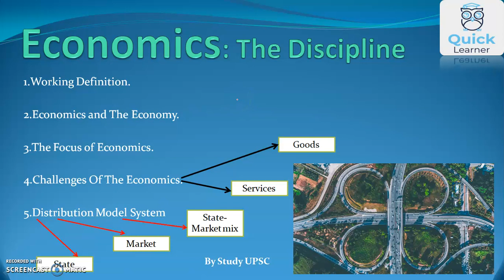Indian Economics chapter wise | lecture 1 | part 2 | UPSC 2020 By Study UPSC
Indian Economy for Civil Services, Universities, and other examinations(English)
Indian Economy: For UPSC Civil Services & Other State PSC Examinations(English)

Bhartiya Arthvyavastha (Hindi)
Bharatiya Arthvyavastha: Civil Seva Evam Rajya Civil Seva Pariksha Ke Liye Upyogi ( Hindi)

Indian Economics chapter wise | lecture 1 | part 1

Most useful for UPSC, IAS, IPS, IFS  OTHER COMPETITIVE GOVERNMENT EXAMS